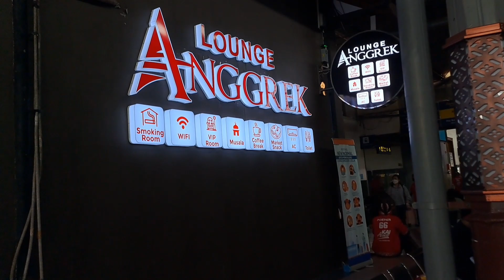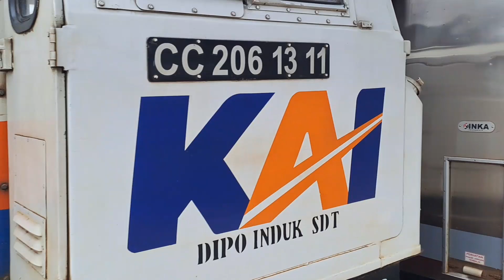Kumpulan Kereta Api Elit di Stasiun Yogyakarta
Argo Lawu
Mataram
Prameks
KRL
Sancaka
KA Bandara YIA
Ranggajati
Argo Wilis
Fajar Utama Solo
Lodaya